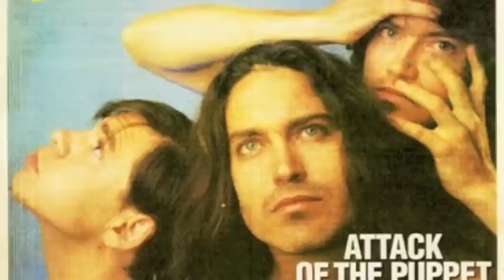Meat Puppets - Scum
No Joke! (1995)